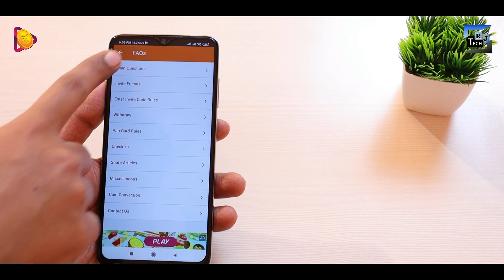Realme X2 Full Review after 20 days | Pros & Cons - TechRJ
USE INVITE CODE: 0AHJTG for instant Rs.50 reward

Hi Friends, in this video I have reviewed Realme X2 which comes with SnapDragon 730G and 30W VOOC Flash Charging which is really fast. The phone also comes with a 6.4" FHD Super Amoled Display and an in display fingerprint sensor which again is very fast. Do watch this video to know my opinions and experience of 20 days usage in the form of pros and cons of Realme X2 in this video.